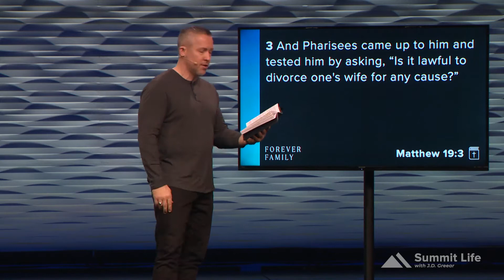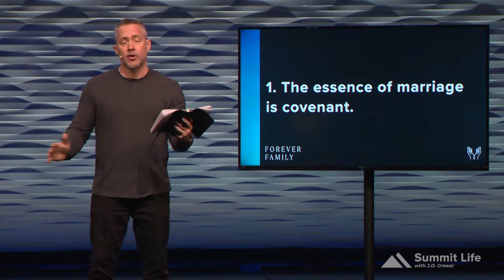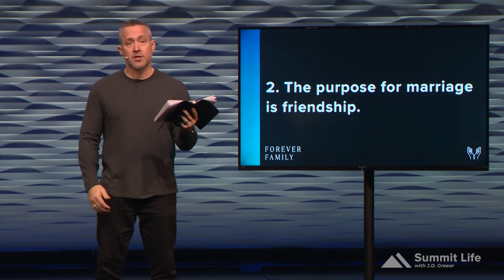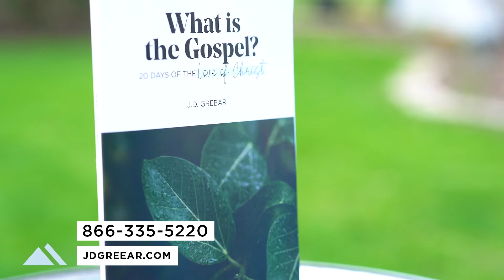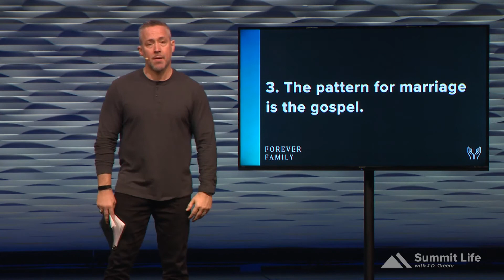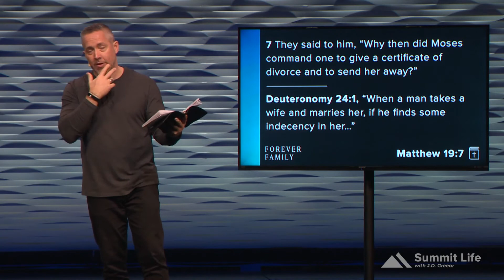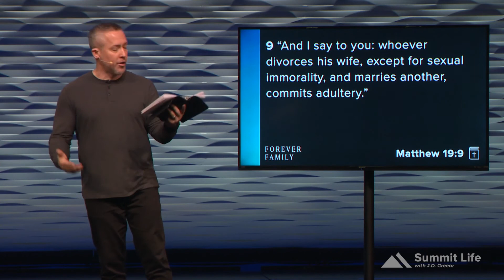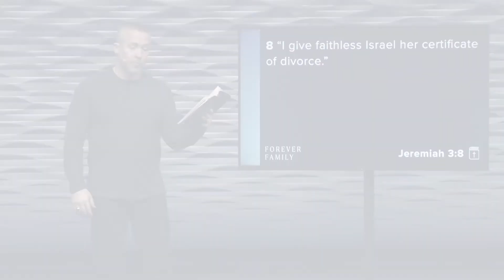Jesus on Marriage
Pastor J.D. shows us how the gospel shapes the essence and purpose of marriage and teaches us why, no matter what you have been called to in marriage or singleness, you’re going to need God's help to accomplish it.